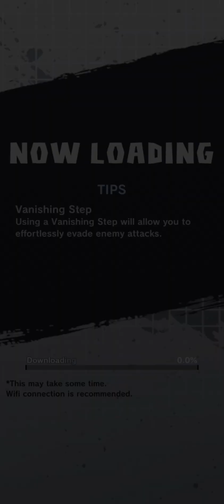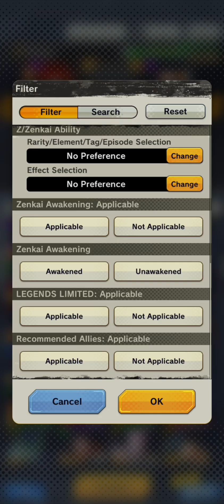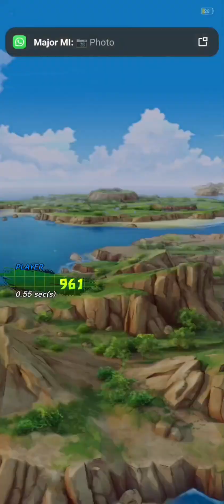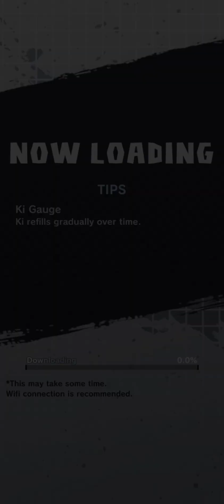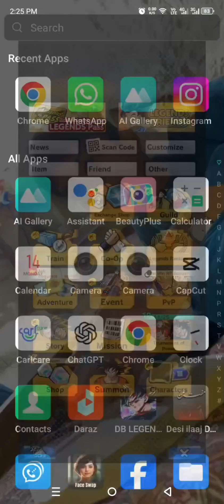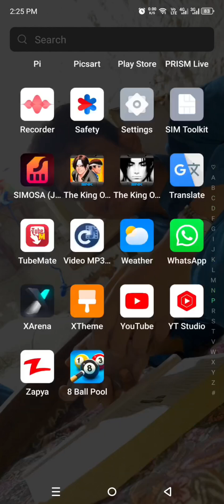Dragon Ball Legends Zenkai Ultra Space Rush [Part 1] with Sparking Characters